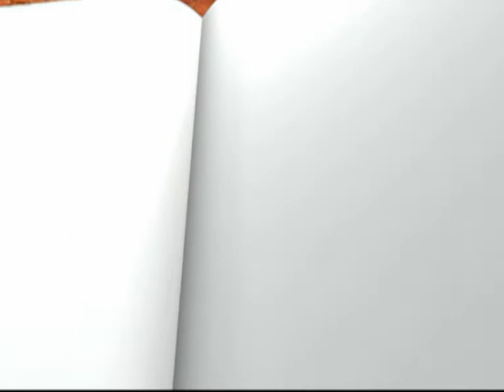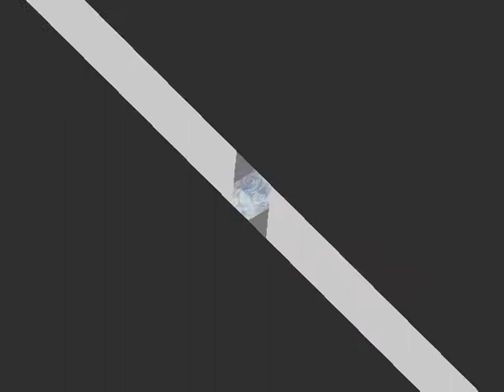Sali&Naylin 11.05.2013 / 2